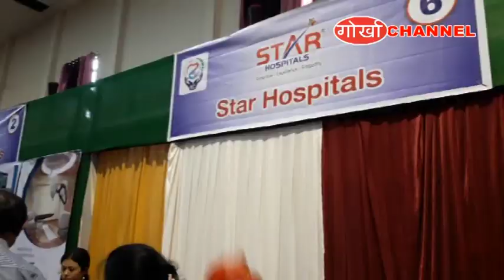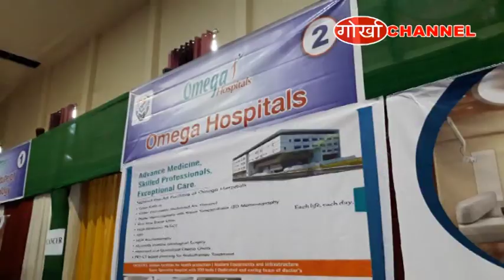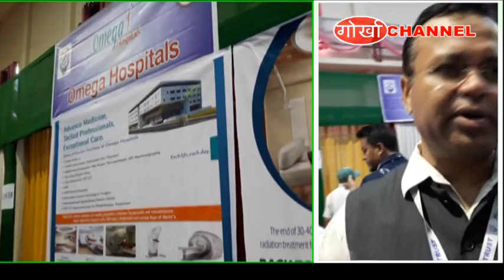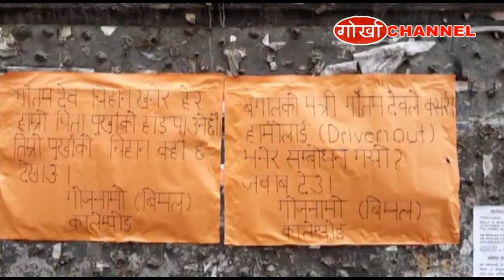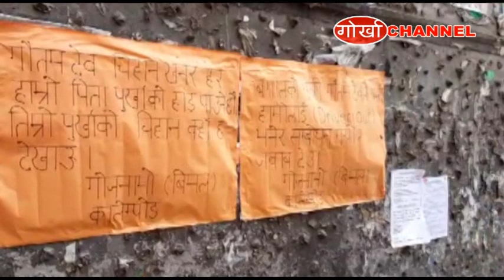GORKHA CHANNEL NEWS 21 SEPT 2019